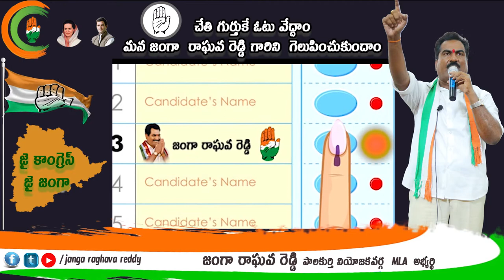JANGA RAGHAVA REDDY